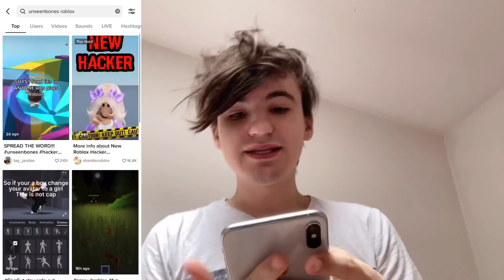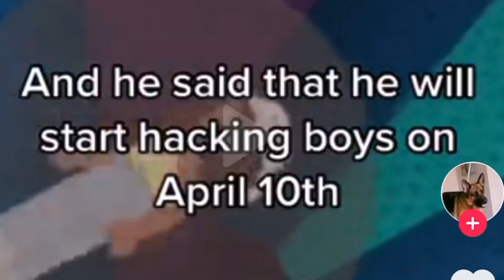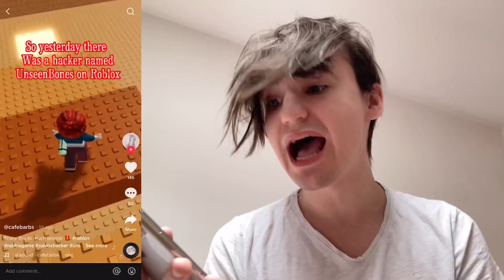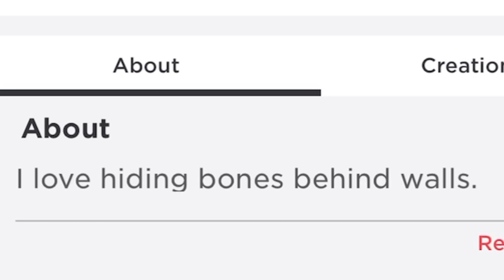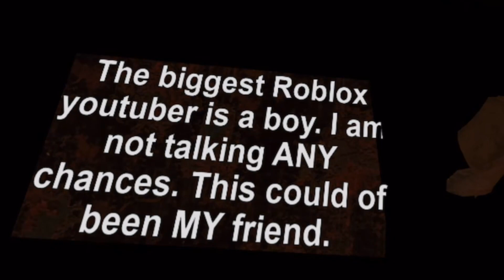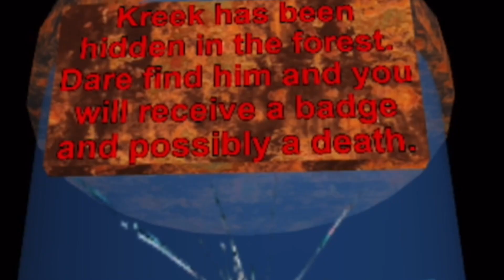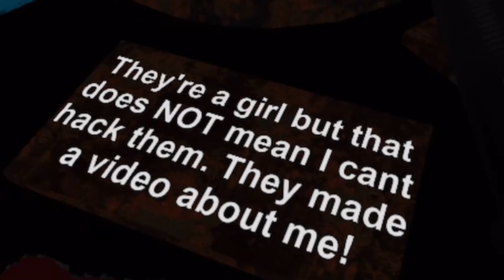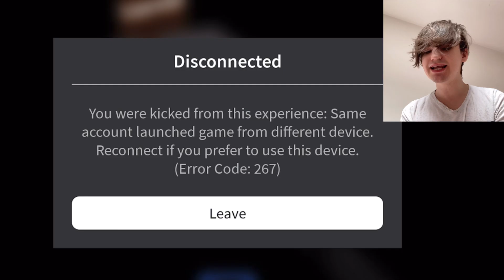HAKOVALI SU ME TOKOM VIDEA *novi roblox haker* 😰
Stigao je jako strasan haker koji me je zapravo hakovao tokom videa!!! omggg